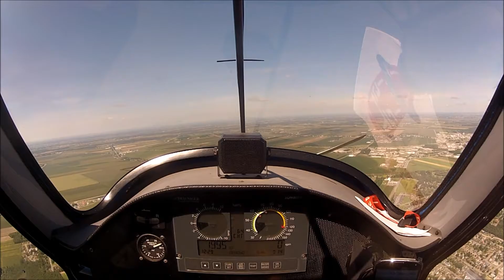Volo breve con Giancarlo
Non avendo ricevuto il permesso per volare piu lontano, Giancarlo ha dovuto accontentarsi di poco!